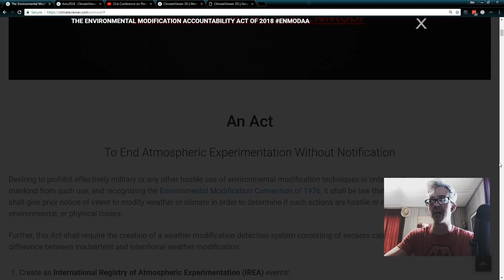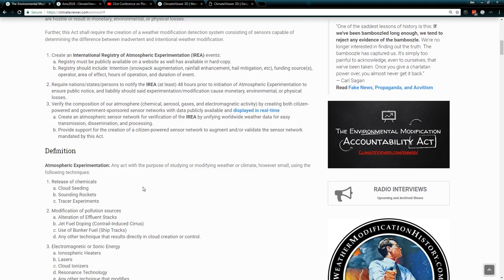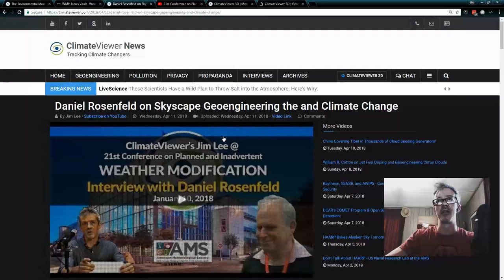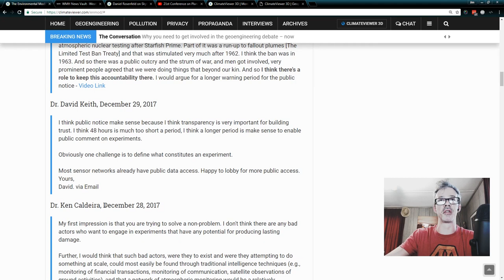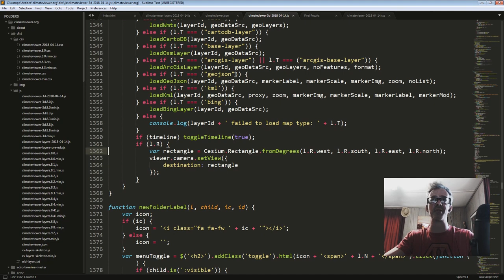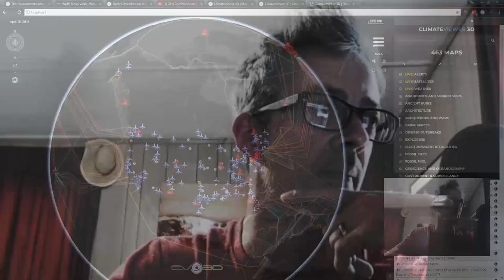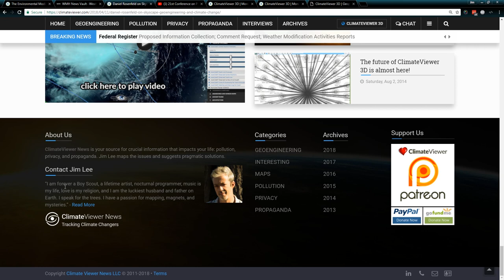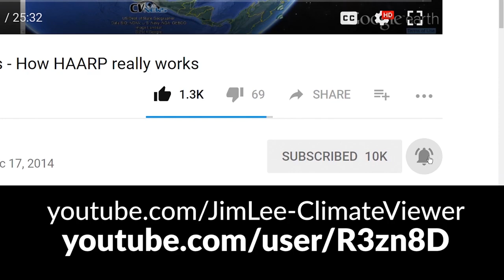A REAL SOLUTION to Geoengineering and Weather Modification Without Notification!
The Environmental Modification Accountability Act